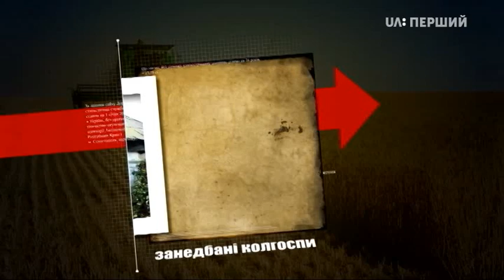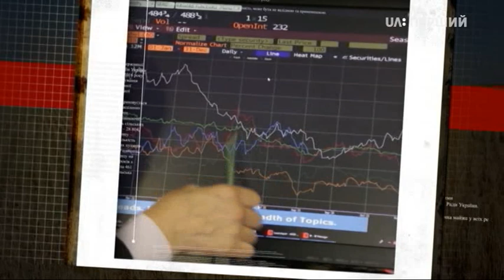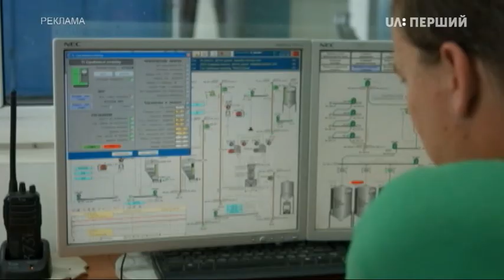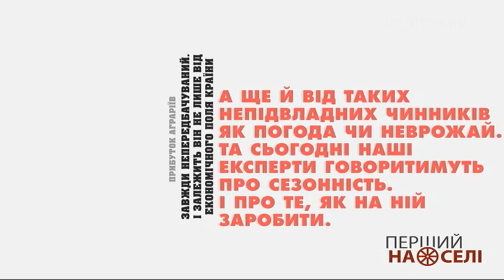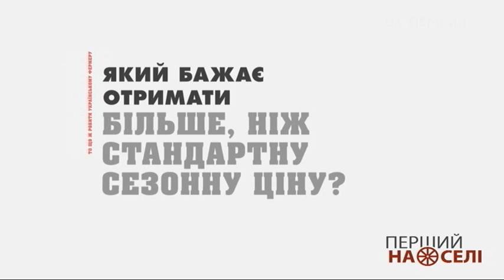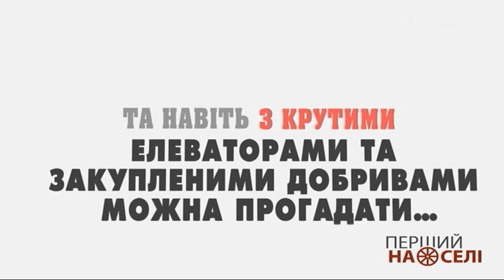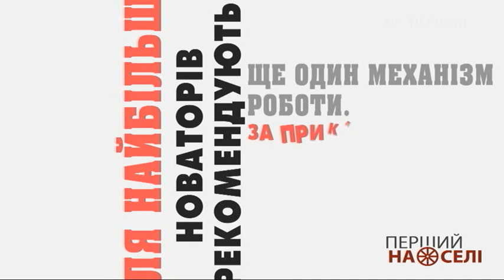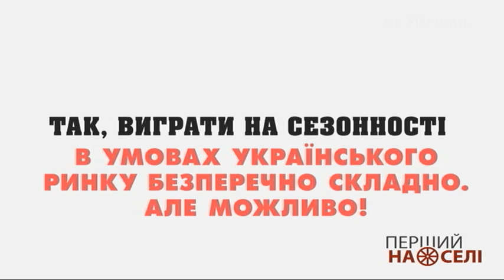Перший на селі. Яблучний сік, бджоли і сучасна давнина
Потрапити в яблучко, або чим може вразити сік?
Де заради майбутього поєднали давнину і сучасність?
У якій садибі зробили ставку на бджіл?